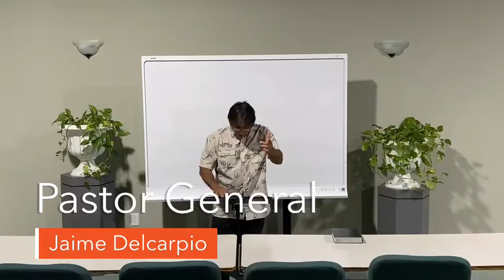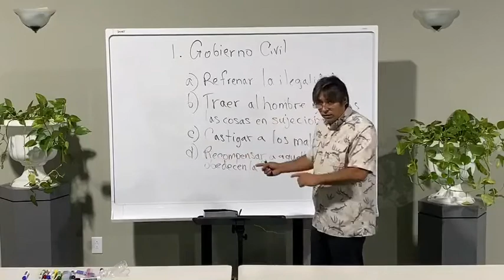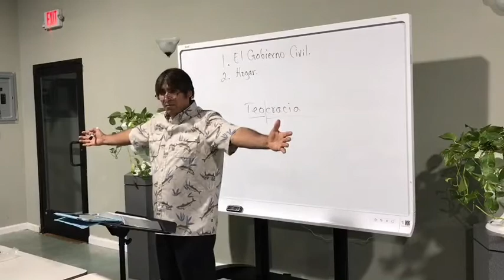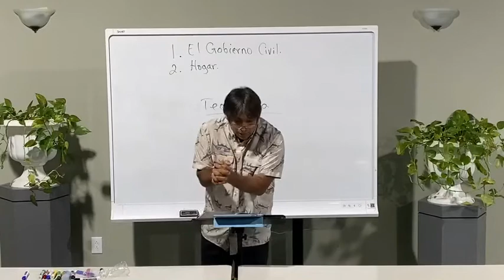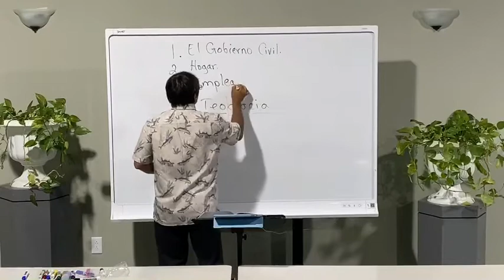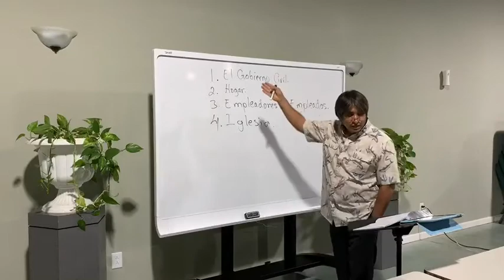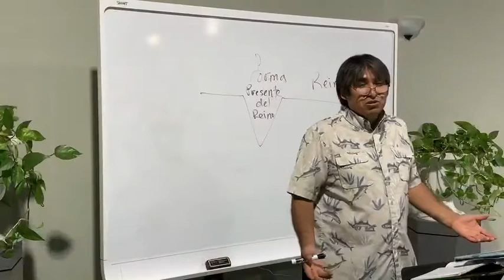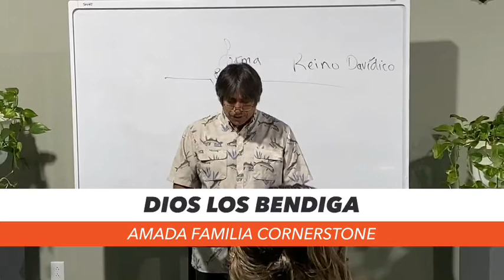April 20, 2020